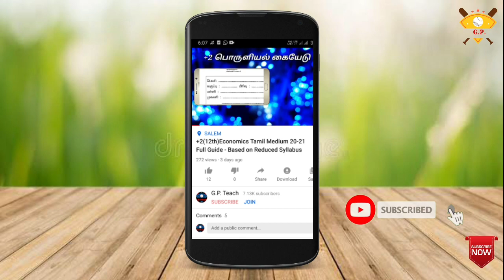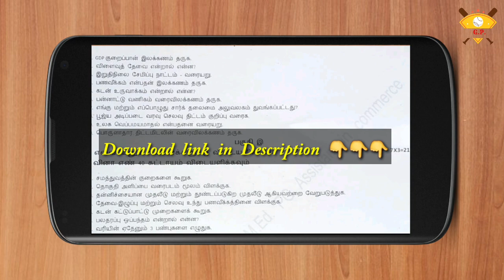12th Economics T.M. Revision Test Question Paper 20-21 ( Full Portion )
The Revision examination for Class 12 students is being held in elachipalayam.

The Commerce examination was held as the first Major examination.

These exam Pattern were designed for 90 marks.

The book also asked internal questions like the general examination question paper.

I kindly request the students to carefully download and use it.

If Download this Question Paper Click the below link